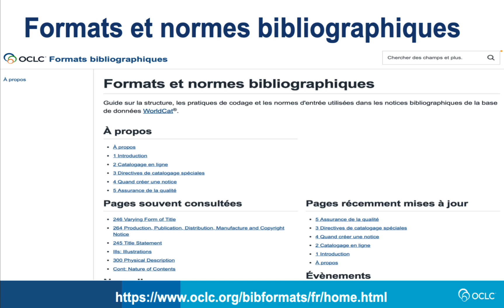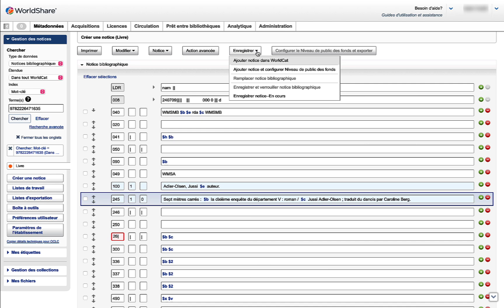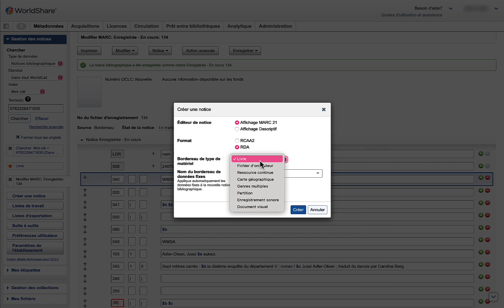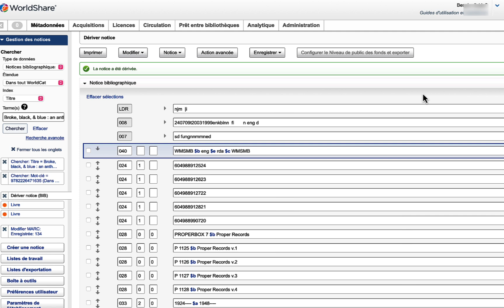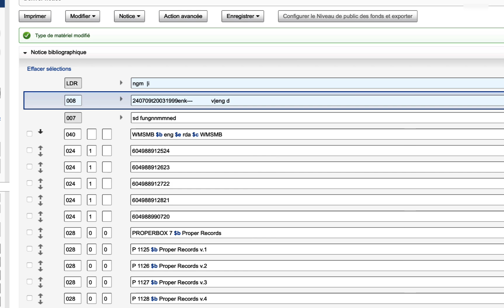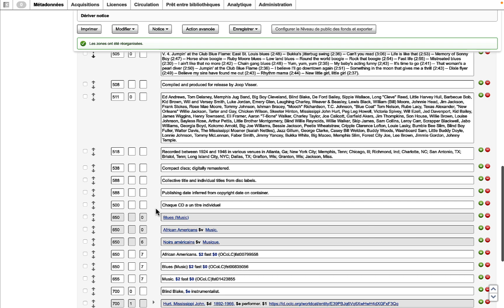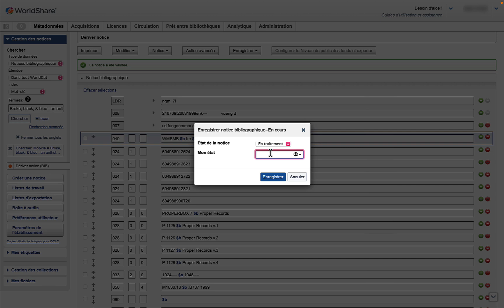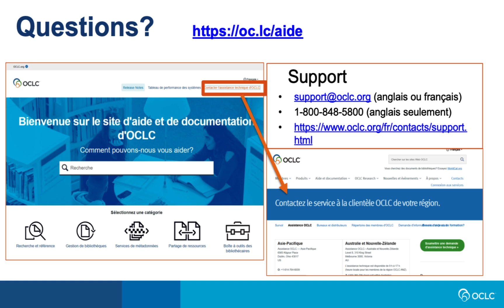Catalogage original dans Gestion des notices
Cette vidéo explique comment créer des notices bibliographiques originales dans Gestion des notices de WorldShare.